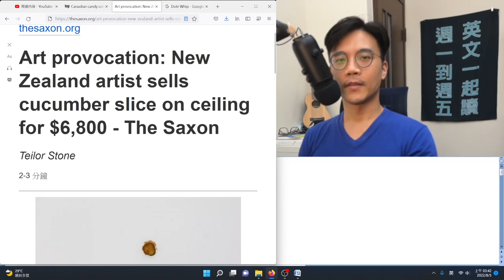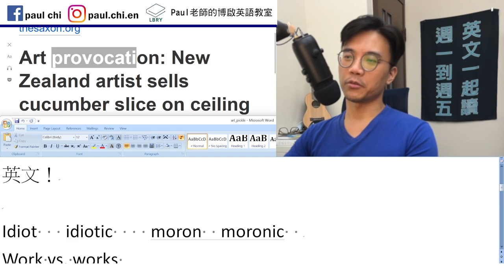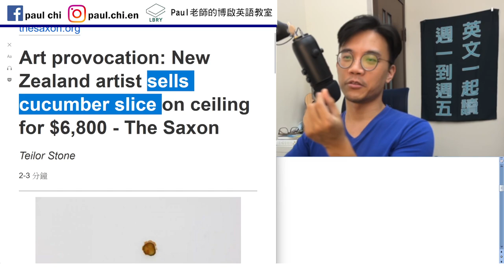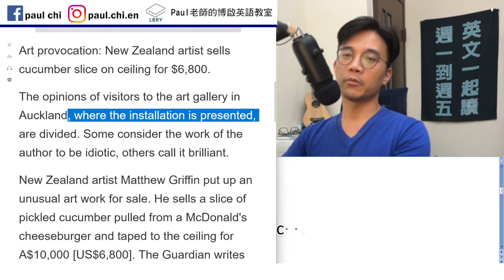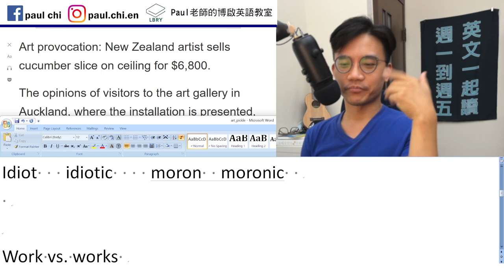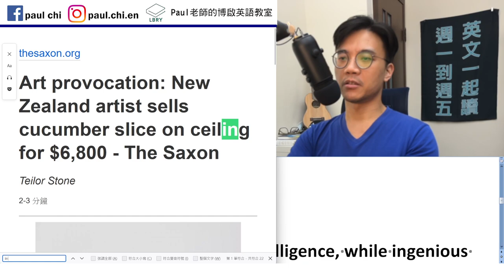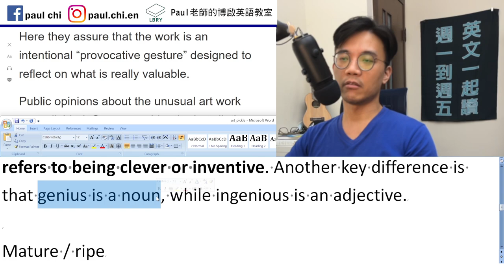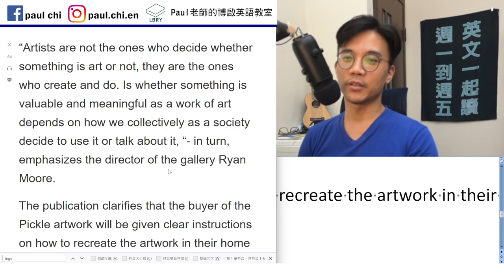【episode 499】藝術無價？黃瓜貼天花板賣出這種離譜價格？ genius vs ingenious? 差別在哪裡？ 多益/雅思/托福/單字/文法/聽力/手把手帶著你閱讀英文！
Notes:

免費每日英文課：藝術無價？黃瓜貼天花板賣出這種離譜價格？  多益/雅思/托福/單字/文法/聽力/手把手帶著你閱讀英文！

Thought-provoking

Idiot   idiotic    moron  moronic
 Mentally challenged    intellectually challenged

Work vs. works (可數的作品)
Pickle

Genius (n) vs. ingenious (adj)   (ingenuity)
Genius refers to a high level of intelligence, while ingenious refers to being clever or inventive. Another key difference is that genius is a noun, while ingenious is an adjective.

Mature / ripe

…given clear instructions on how to recreate the artwork in their home or other space

LBRY: Paul老師的糟糕英語教室